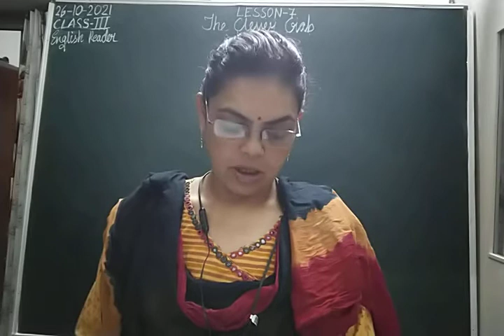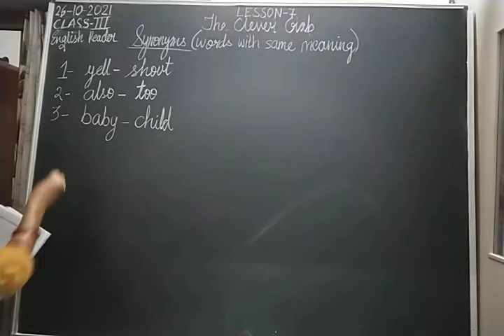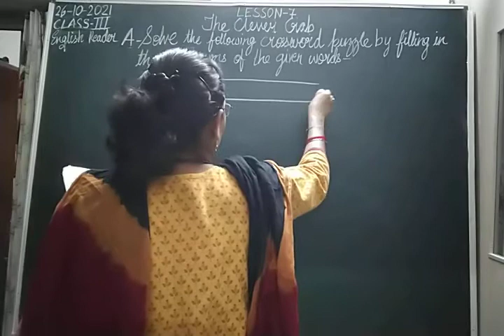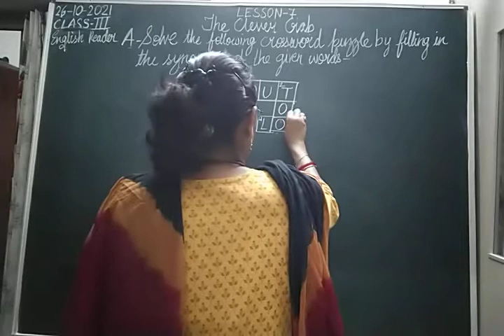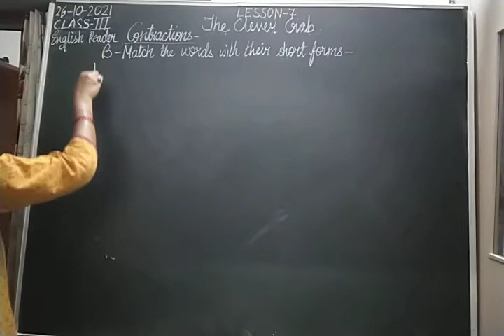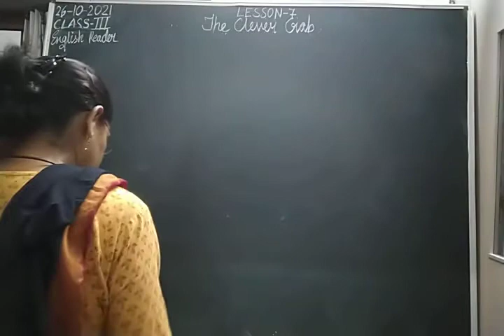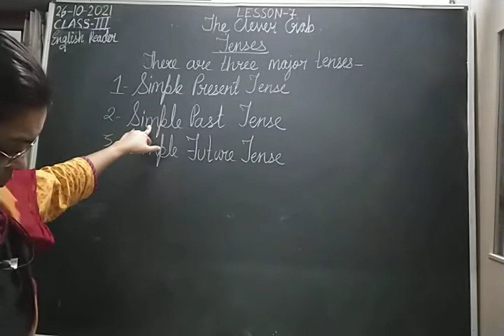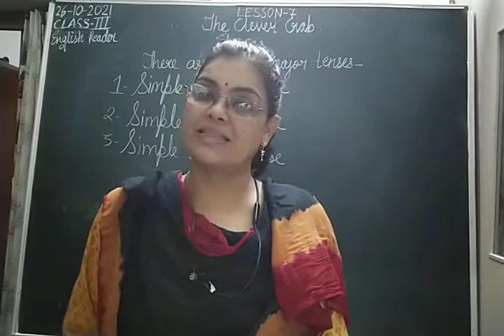Class III English 26-10-2021 by Mrs Nandini Singh English Reader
Class III, English for 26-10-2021 by Mrs Nandini Singh on English Reader Lesson-7"The Clever Crab"Part-VI